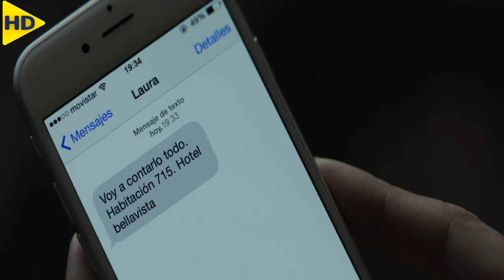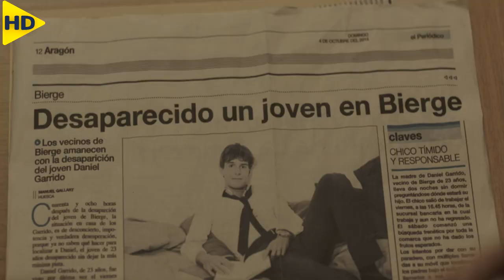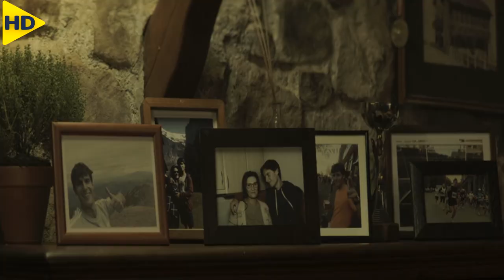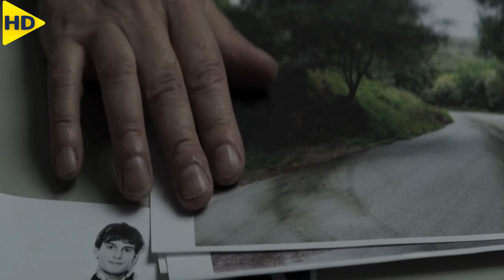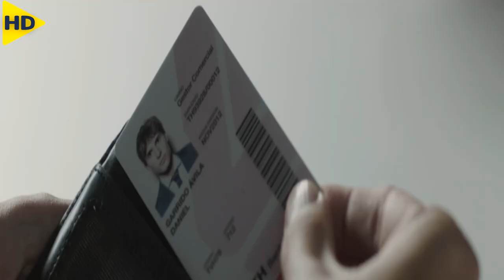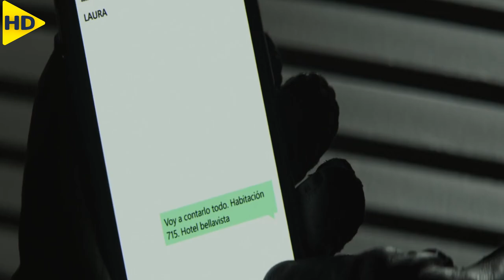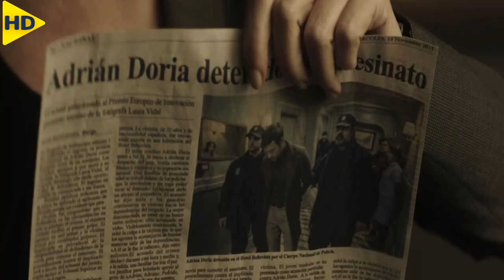ضيف خفى متورط بجريمة قتل وحشية | ملخص فيلم The Invisible Guest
ملخص فيلم ( The Invisible Guest ) فيلم الغموض والجريمة الاسبانى من إنتاج عام 2016

وتدور أحداث الفيلم حول حول اتهام رجل أعمال شاب بارز بقتل عشيقته , وإختفاء شاب بظروف غامضة

ملخص افلام
ملخص فيلم
ملخصات افلام
ملخص فلم
ملخص الافلام
تلخيص افلام
ملخص أفلام
افلام ملخصة
افلام رعب
مسلسل كوري
مسلسلات كورية
افلام كورية
فيلم كورى
فيلم The Invisible Guest
The Invisible Guest مترجم
HD FILM